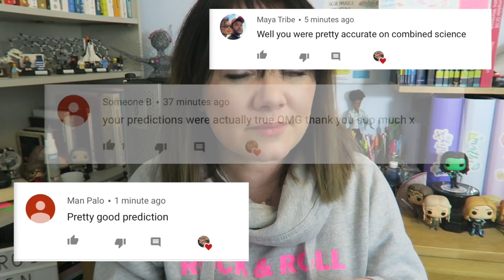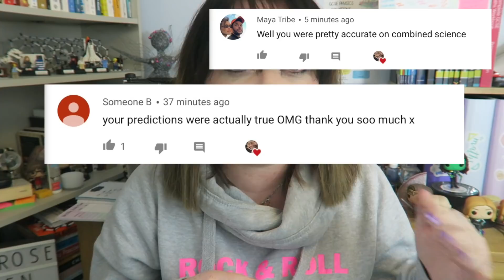what is going to be on the exams? | GCSE and A-level information 2022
Advance information for 2022 exams